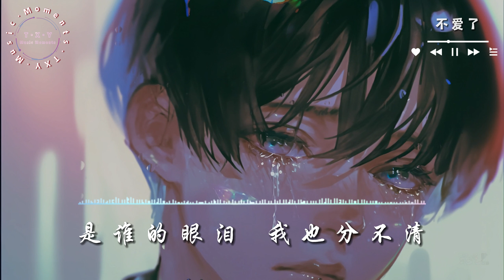不爱了 - 艾辰【你计划的未来 只剩下我停留现在 我知道你已经不爱】【动态歌词版】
【连雨也陪我哭泣 是谁的眼泪我也分不清】
欢迎大家留言与我们分享你的故事，抒发心情 ❤
你的小小支持是我们大大的动力 ！
TXY会继续努力为大家带来更多的歌词视频 ⭐

歌名：不爱了  ，演唱：艾辰

【歌词 Lyric】
那天你说我从来不懂你
连天气也预知了你不爱的讯息
缩在角落准备出走的行李
也偷哭泣
我们印证了那些熟悉剧情

我们什么时候拉开了距离
渐行渐远的不只是风景
那些上了锁的记忆
不再重启
这不是我的预期
不爱了
我逞强比你提前一步说出来了
我的眼泪绝不会让你看到的
在夜晚辗转反侧
成全你没说出口的选择

你计划的未来
只剩下我停留现在
我知道你已经不爱
我在原地徘徊
知道不该期待
在有你气息的房间不愿离开
连雨也陪我哭泣
是谁的眼泪我也分不清
没关系就当作是我先离开
离开了你

离开你的以后
或许还会想起你眼眸
你送我的伤口
还会陪我在夜里一分一秒等待白昼
我不过是一颗暗淡星球
怎么走出你的宇宙
甚至还会想念那些不存在的温柔
没有尽头

你计划的未来
我在原地徘徊
知道不该期待

你计划的未来
我在原地徘徊
知道不该期待
连雨也陪我哭泣
离开了你

作词：电力金刚西柚
作曲：是的麦克雷
编曲：陈林len
和声：徐杰
吉他：吴余涛
分轨：潘君明
贴混：mr.鱼
录音：艾辰
制作人：艾辰
【喜歡此歌曲的話，可到歌曲上架的音樂平台支持】